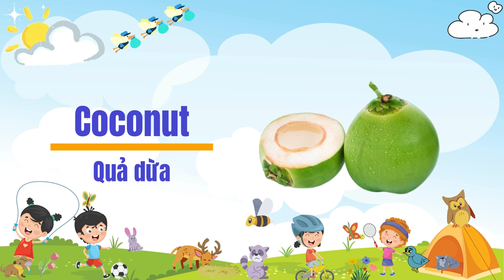Từ Vựng Tiếng Anh Trái Cây, Hoa Quả/ Fruits Name in English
Cảm ơn Bạn đã quan tâm ủng hộ Lớp Học Tiếng Anh . Chương trình dành cho các bạn đang thiếu kiến thức về từ vựng .
Lớp Học Tiếng Anh là kênh giúp Bạn nhận biết các loài động vật, dạy bé nhận biết học bảng chữ cái tiếng viêt, dạy bé đếm số, học các phép toán cộng, trừ, nhân, chia, giúp bé tập đọc, tập nói, nhận biết các loại trái cây, hoa quả, làm quen với các hiện vật...giúp Bạn thông minh hơn ...mau ăn hơn, ăn nhiều khỏe hơn ...